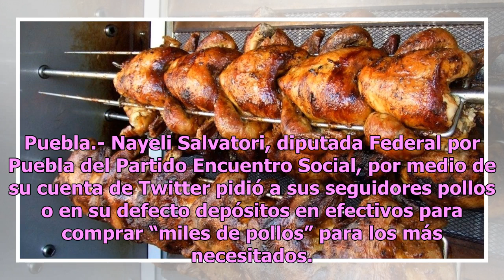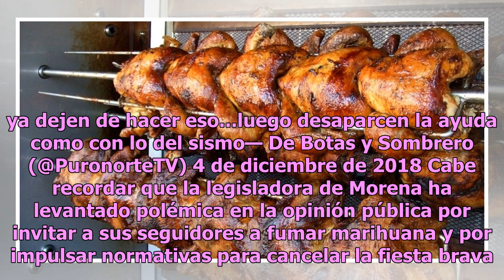Diputada federal pide le depositen para comprar pollos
Puebla.- Nayeli Salvatori, diputada Federal por Puebla del Partido Encuentro Social, por medio de su cuenta de Twitter pidió a sus seguidores pollos o en su defecto depósitos en efectivos para comprar “miles de pollos” para los más necesitados. La campaña impulsada por ella, “pollotón” tiene como fi...